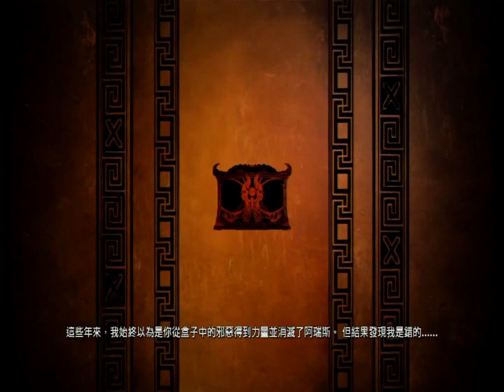戰神3 God of War III - PART 10之2 " 最終完結篇BOSS：眾神之王.宙斯 "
BOOS戰 -  0：00